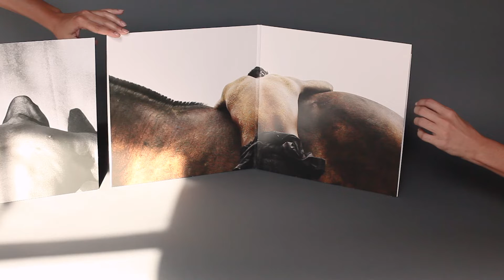Moses Sumney 'Aromanticism' | Essentials October 2017 | Vinyl Me, Please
Aromanticism, the long-awaited debut LP from Moses Sumney, is about freedom, giving permission, and finding pleasure as simply as you’d like, if you’d like it at all. Sumney is an irresistible talent, one who tears at the powers and privileges of this world by existing, claiming space, and owning all he is without a damn to spare.

Package Details:
Moses Sumney’s Debut Album
Black/White Split Vinyl
16-Page Lyric and Photo Booklet
Exclusive Deluxe Embossed Art Insert
Vinyl-Only Bonus Track
12x12 Original Art Print by Jonathan Zawada